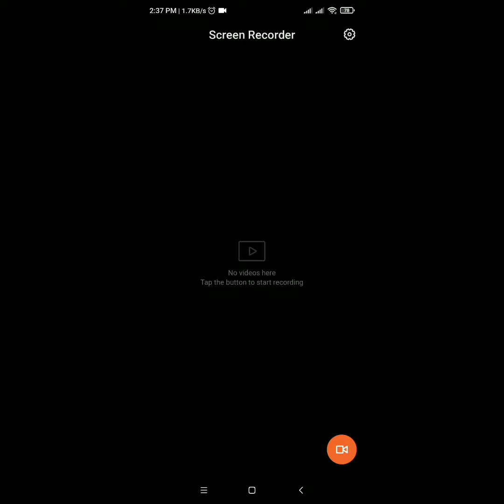unfortunately security has stopped in redmi phone